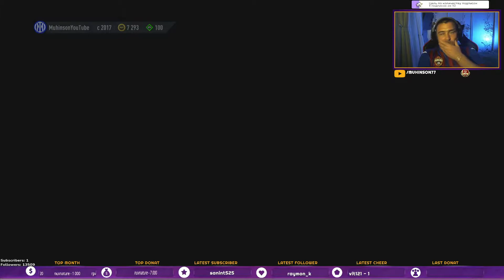FIFA 22 Без доната #2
CROSSOUT – это постапокалиптический MMO-экшн, в котором вы сможете собрать из десятков деталей бронемашину уникального дизайна, а затем сразиться на ней в жарких многопользовательских боях.

и на Ютубе!!!